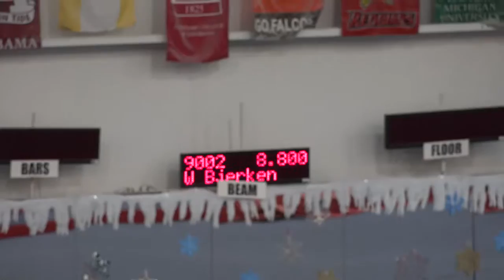Фрагмент соревнований в американском клубе